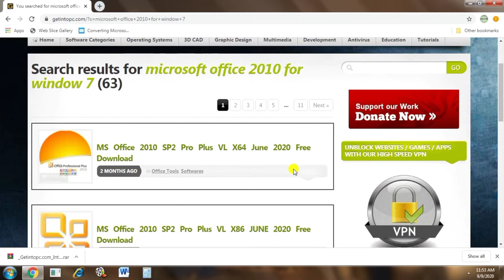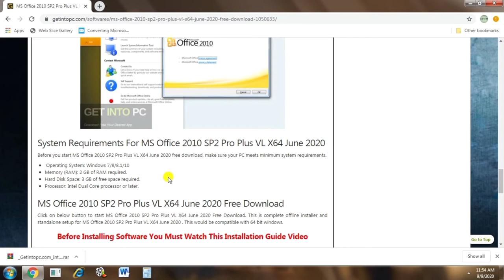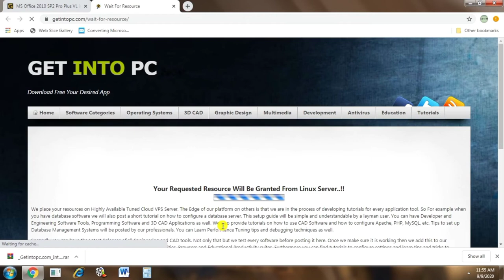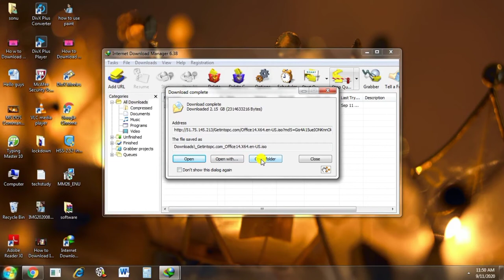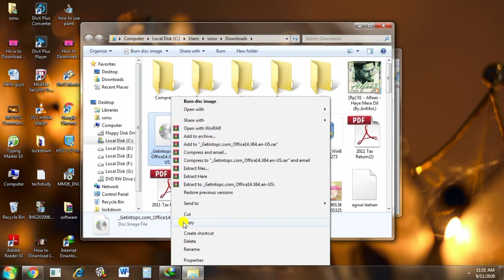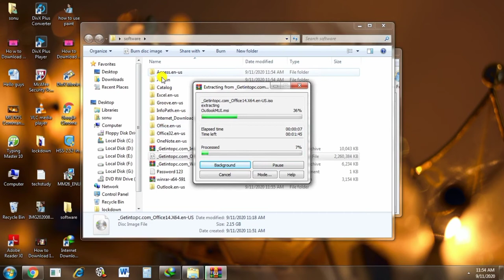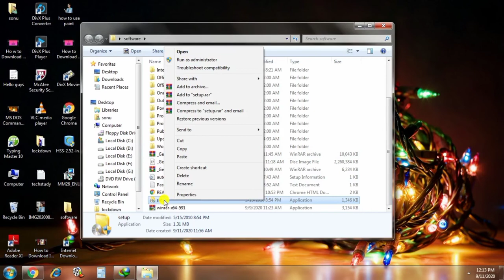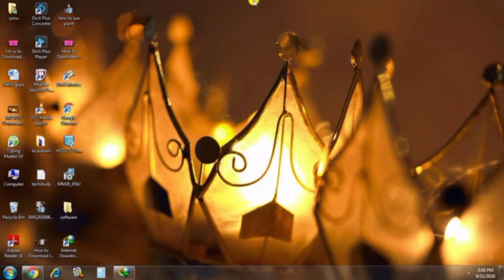How to Download Microsoft Office for free in Punjabi||Basic Part-25||Full Guide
Hello guys,

In this video i am going to show you How to Download Microsoft Office for free in Punjabi||Basic Part-25||Microsoft Office||Full Guide
I am show you according to your PC requirements which Microsoft office version should download.
Here we install the Microsoft office version 2010 this is suitable for my pc.

How to Download and Install Winrar for Window-7 in Punjabi||Basic Part-23||Rar files software

How to Download IDM(Internet Download Manager)Punjabi|Basic Part-24|| IDM ਨੂੰ ਕਿਵੇਂ ਡਾਉਨਲੋਡ ਕਰਨਾ ਹੈ